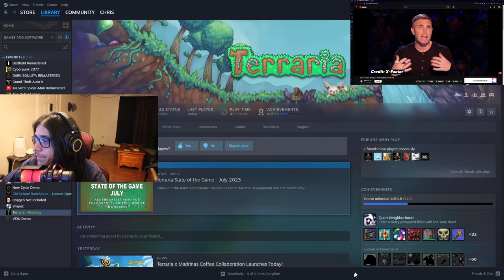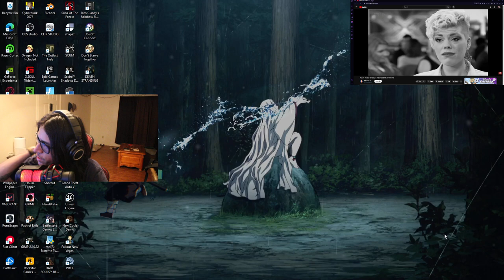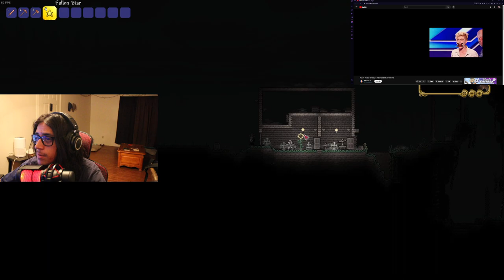X factor is gross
they just casually get away with it i guess